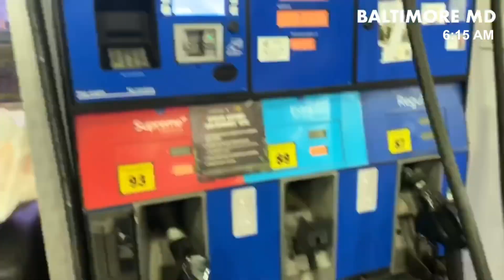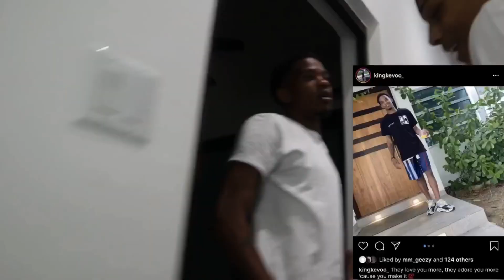BALTIMORE to PR VLOG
Family/ friend trip to San Juan , Puerto Rico